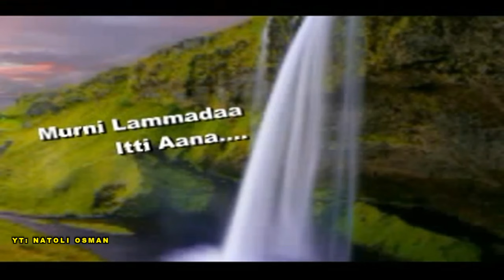MADDA AADAAF HOODAATI *PRT 2 BEST OF ADAM* LOVELY OROMO MUSIC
WALLEE ADAM PART 2 Vol.10. MADDA ADAAF HOODAATI FAAYA OROMTITTII. BEST OROMO MUSI BY ADAM HARUN.